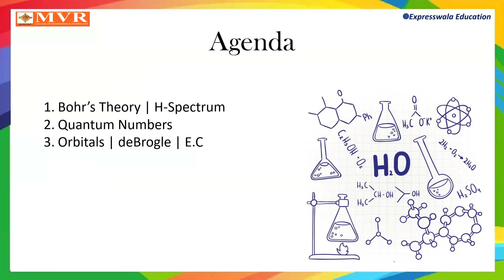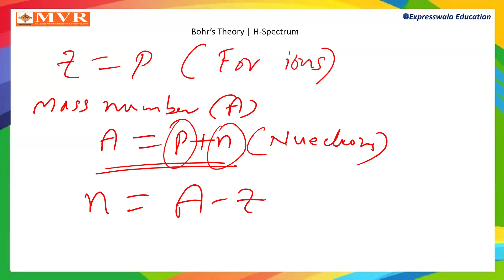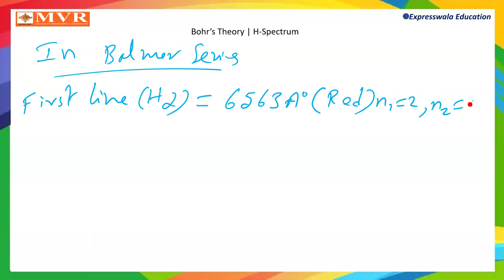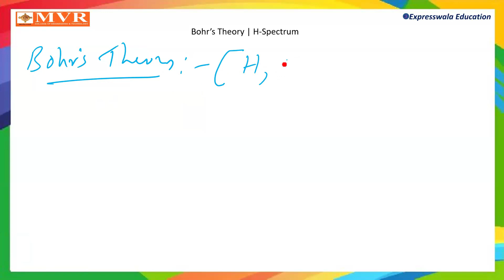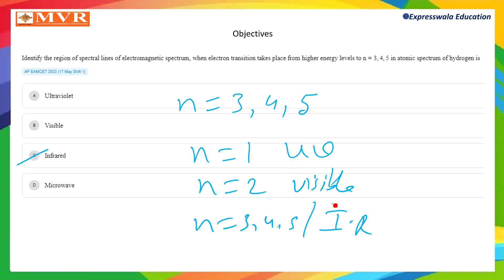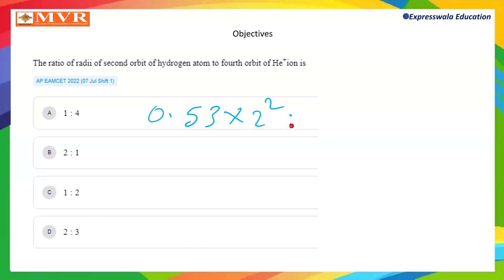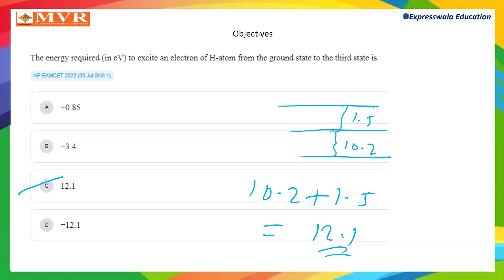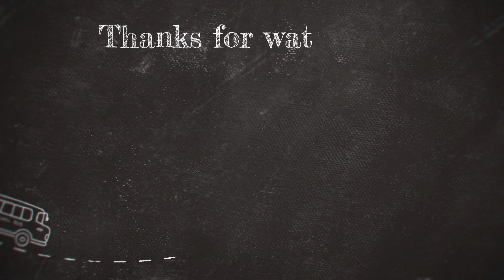CHEMISRTY EAPCET 2024 | Day 6 | Structure of Atom (Bhor's Theory & H-Spectrum) | AP TS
Description:
Welcome to Day 6 of our CHEMISTRY EAPCET 2024 series! In today's session, we delve deep into the fascinating realm of atomic structure, focusing on Bohr's Theory and the Hydrogen Spectrum. Join us as we unravel the mysteries of atomic composition, electron orbits, and spectral lines, crucial topics for your upcoming EAPCET examination.

🔬 Topics Covered:

Understanding Bohr's Theory: Explore Niels Bohr's revolutionary model of the atom, which introduced quantized electron orbits and laid the foundation for modern atomic theory.
Deciphering the Hydrogen Spectrum: Dive into the spectral lines of hydrogen and learn how they provide insights into atomic energy levels and transitions.
Whether you're a student preparing for the EAPCET exam or simply curious about the fundamental principles of chemistry, this session promises to enrich your understanding of atomic structure.

🎓 About AP TS:
AP TS is dedicated to providing high-quality education content tailored to the Andhra Pradesh and Telangana state syllabi.

WE HAVE LAUNCHED OUR OWN APP!  📱 type (EXPRESSWALA 1.0) in Play store

FREE Classes Resources available in our website - Click on the link now